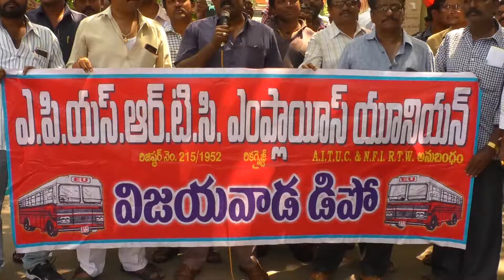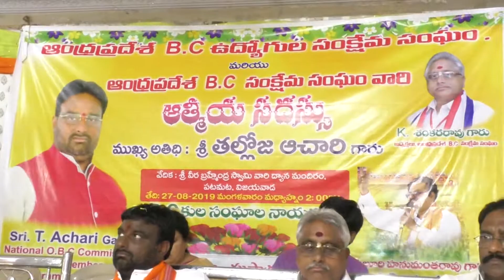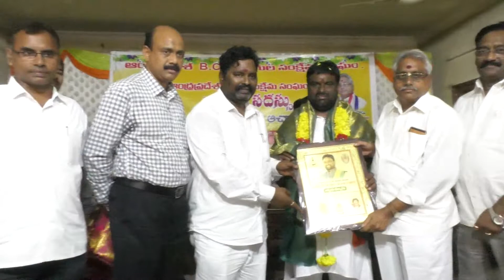Affternoon news final 28 08 2019 001